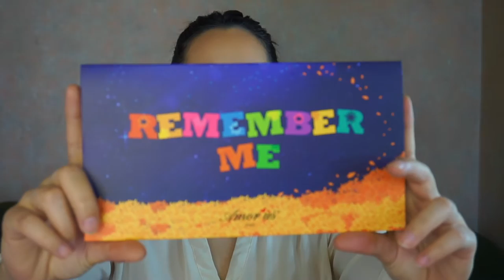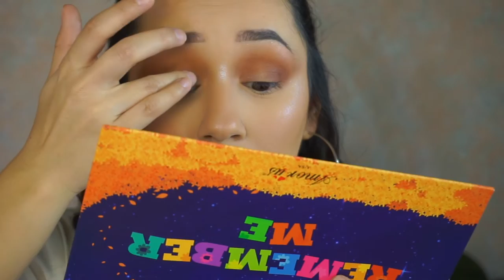Amor us Remember me: Primeras impresiones | Liz Guajardo MUA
Nuevo video, nueva paleta de sombras y nueva actitud! Una disculpa por mi genio del día de hoy, les prometo una mejor versión de mi misma la próxima semana, espero lo disfruten de igual manera.

- Special thanks - 🙏
Motion Intro: Luisa García Carvajal